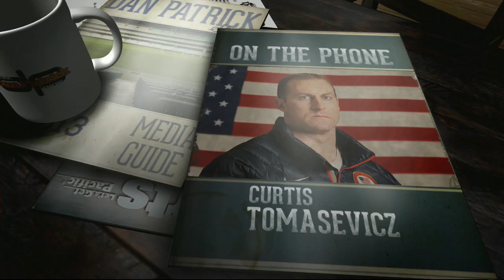Curtis Tomasevicz responds to Silver Medal or 4th Place at the Olympics? 2/11/14